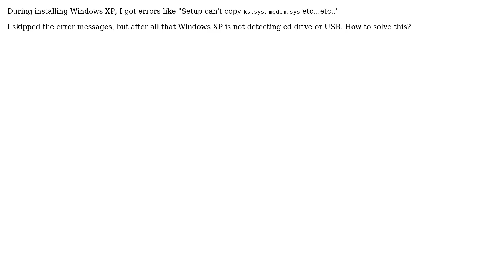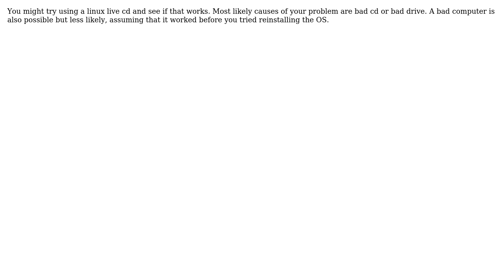"setup can't copy files" error during XP installation (3 Solutions!!)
"setup can't copy files" error during XP installation